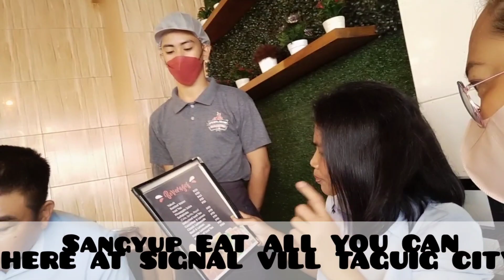SANGGYUP EAT ALL YOU CAN BUDJET FRIENDLY KAYA SUBUKAN DITO SA SOUTH SIGNAL, TAGUIG SULIT SA LASA